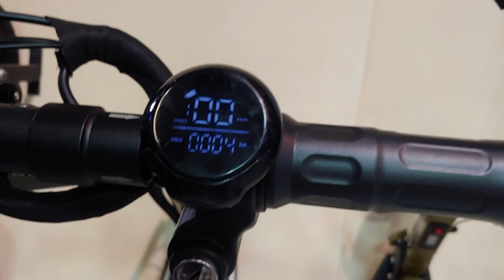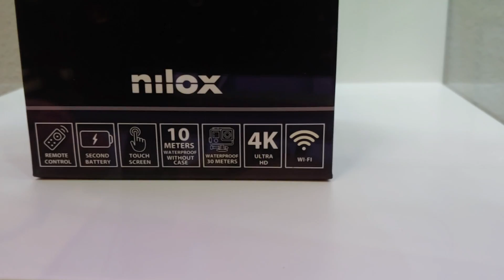Nilox DOC Eco 3, Urban e Twelve, Ebike X6, Mini Wi-Fi 2, 4K naked, e 4K Holiday: le novità IFA 2019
Le principali novità Nilox ad IFA 2019. Monopattini elettrici, ebike (mountain bike) ed action cam.